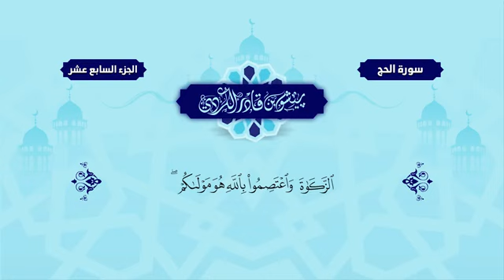22 Surah Hajj Peshawa Kurdi سورة الحج كاملة بيشةوا قادر الكردي